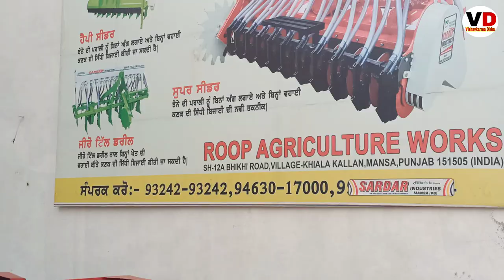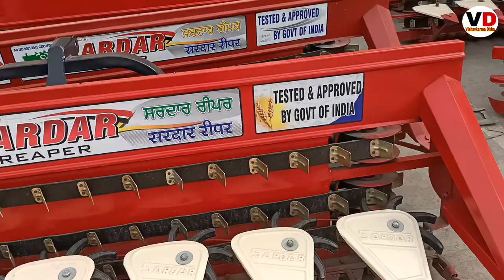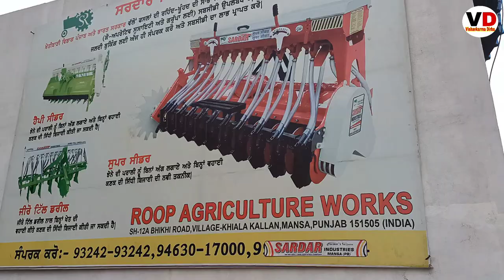Sardar tractor mounted reaper Machine सभी फसलों को कांटने वाला आ गया रीपर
Roop agriculture works Mansa

More information what's app or helpline :- 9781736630

Thank you for Vishavkarma Dirba YouTube channel